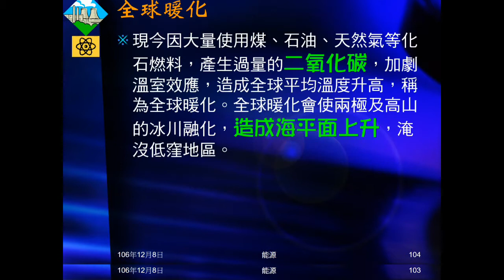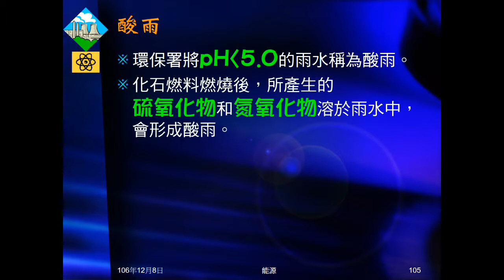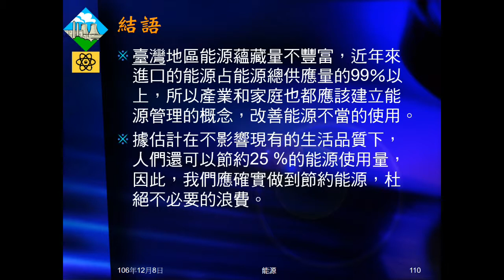106學年國三理化＿能源13：能源汙染與防制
介紹能源造成的汙染（溫室效應、酸雨、熱汙染、核能事故），簡介防制工作。